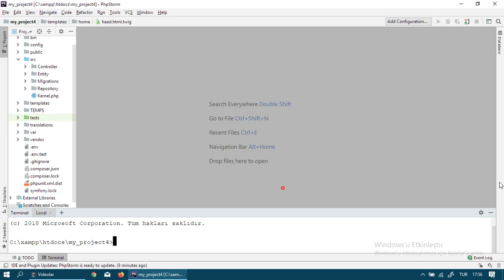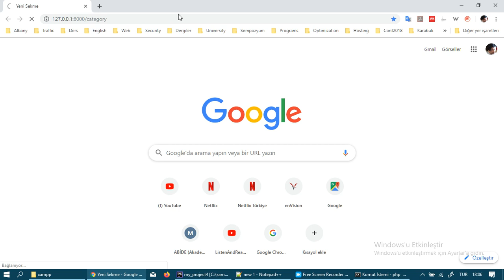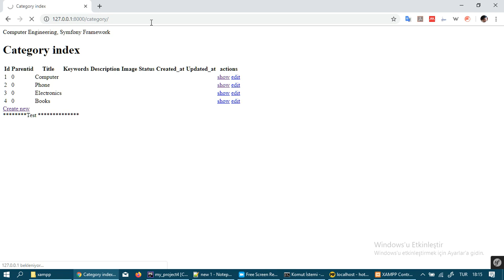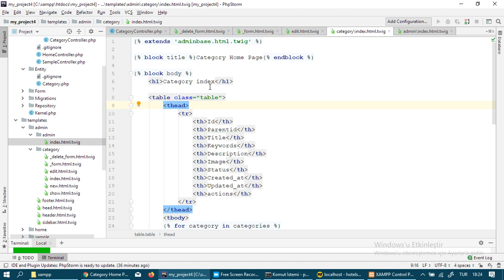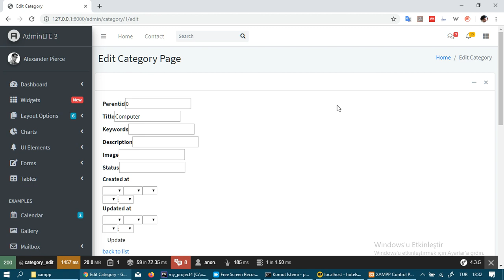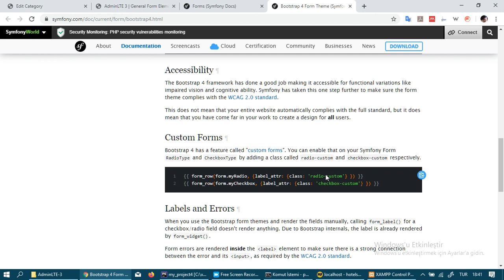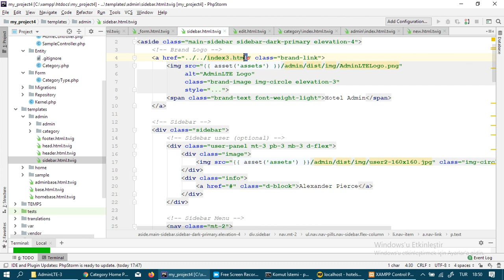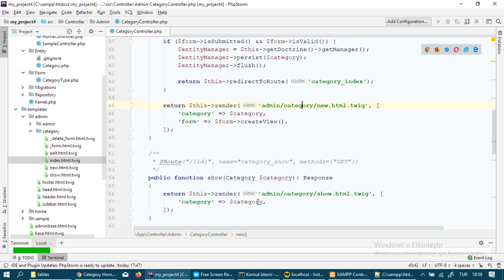8 Symfony Category CRUD Ekleme Listeleme Düzenleme Silme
Symfony Category Otomatik CRUD Ekleme Listeleme Düzenleme Silme İşlemleri anlatılmaktadır